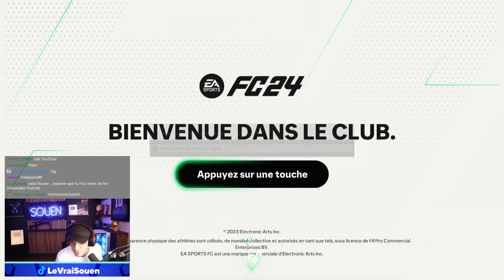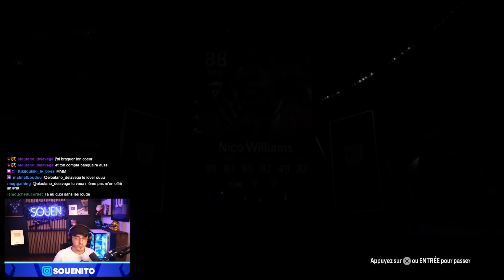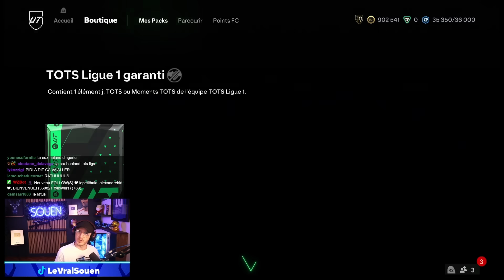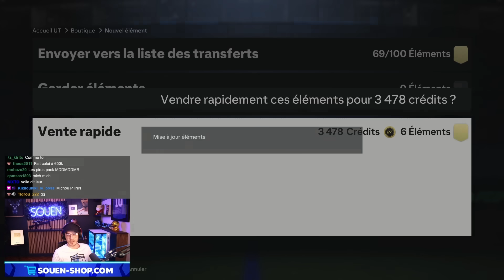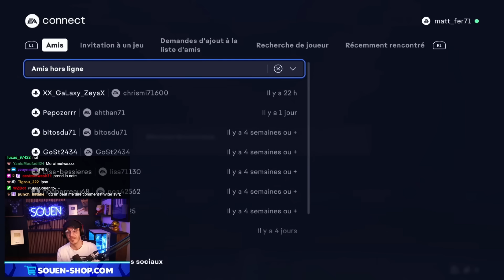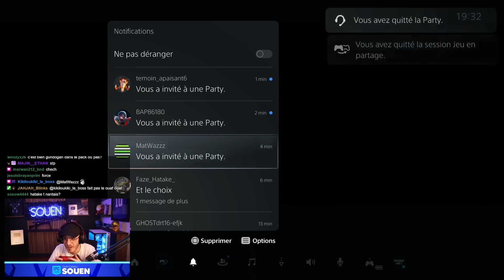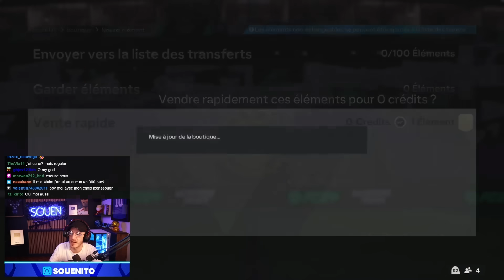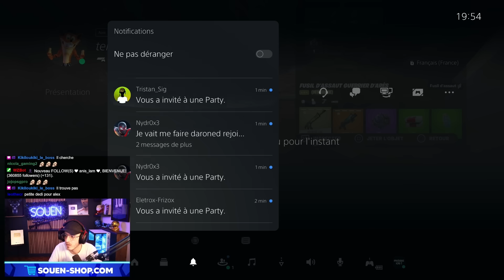TOUT POUR BONMATI ! ET ON FAIT LES PACKS DES ABONNÉS ! ( Pack Opening )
Bienvenue sur ma chaîne secondaire, TOUT POUR BONMATI ! ET ON FAIT LES PACKS DES ABONNÉS ! ( Pack Opening )

😘 Bonne journée 😘